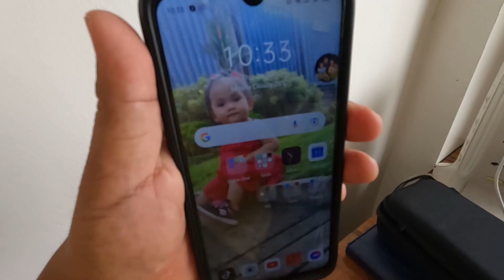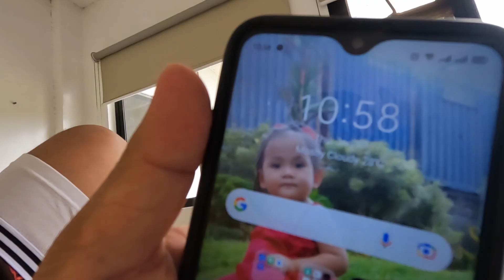Vlog Episode 1: Hindi pa ako nakalaya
Ito ang unang upload ko sa tatawagin kong HELLO BAKET na maglalaman ng pamumuhay ni tony boy at kung gaano niya papahalagahan ang kanyang pamilya.